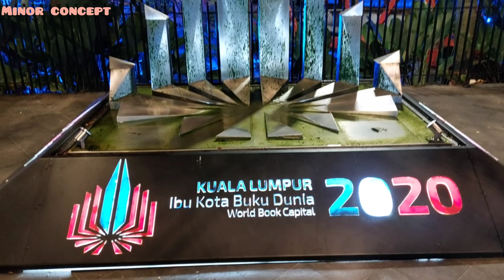How is the night view of Sultan Abdul Samad Building | Historical landmark in Kuala Lumpur, Malaysia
"Sultan Abdul Samad Building"
The sultan abdul samad building is among Kuala Lumpur's earliest Morrish - style Building .
it is set to the east of Merdeka squire ( and Royal Selangor club) across from Jalan sultan Hisamuddin.
It was  built in 1897 and was named after the reigning sultan of selangor at the time .
The  distinguished landmark originally served as the secretariat for the colonial British Administration and desigend by AC Norman.
behind the building you will find the confrence of the KLANG River  and GOMBAK River , as well as Masjid Jamek , A Mosque of similiar design by the same Architect.

আসসালামু আলাইকুম ভাই ও বন্ধুরা, আশাকরি সবাই ভালো আছেন।
মালয়েশিয়া এবং পৃথিবীর বিভিন্ন দেশের টুরিস্ট স্পট, কালচার এবং আরও অনান্য আকর্ষণীয় ভিডিও পেতে আমাদের ইউটিউব চানেল "Minor Concept"
সবাইকে ধন্যবাদ।